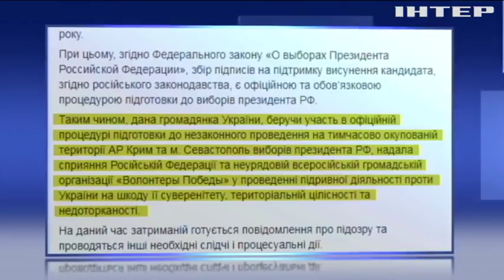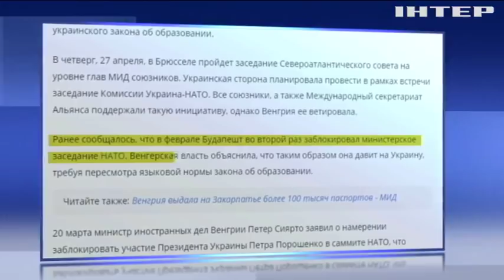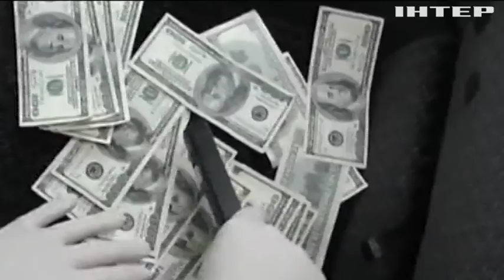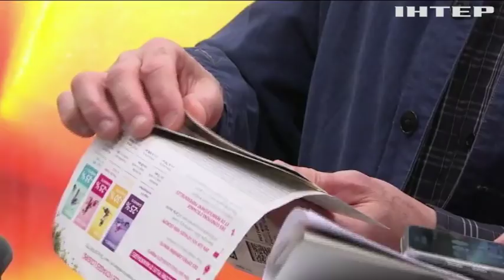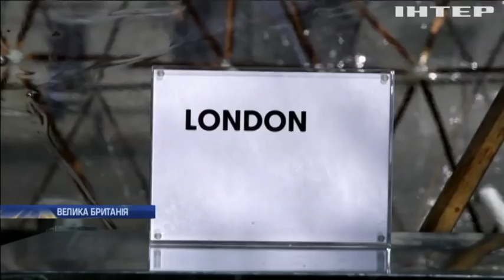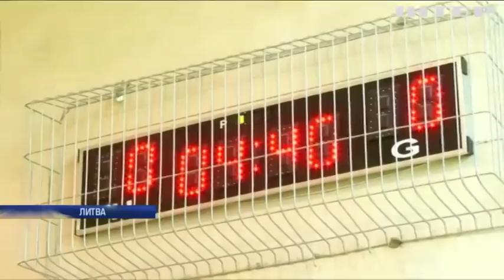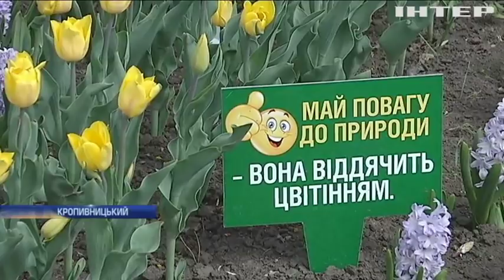Новости 9:00, выпуск за 24 апреля 2018 года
Головні події на цю годину:
У Києві люди з обмеженими властивостями влаштували виставку творчих робіт; Трагедія у Торонто: поліція затримала водія вантажівки; Бельгійський суд виніс вирок по справі паризьких терактів; Кропивницький дендропарк порадував містян розмаїттям весняних квітів.